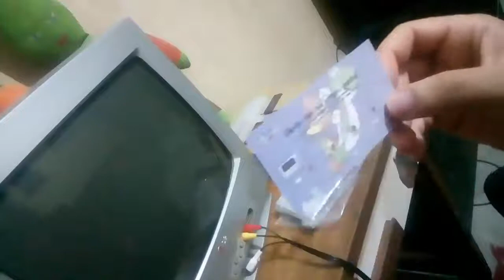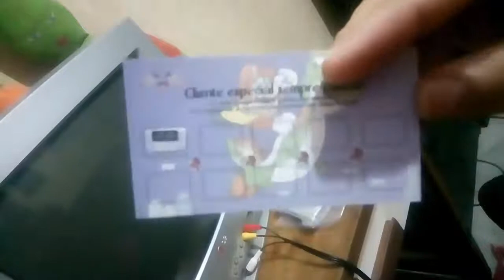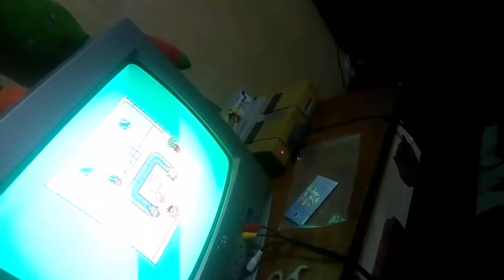Unboxing game da infancia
comprando fala que viu no canal do san0079games